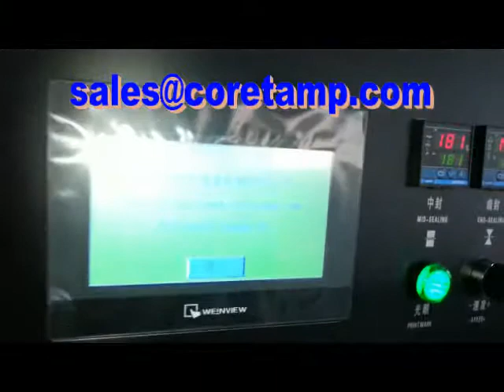Horizontal sponge packing machine, sponge wrapping machine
If you need more information about our products, you can visit our